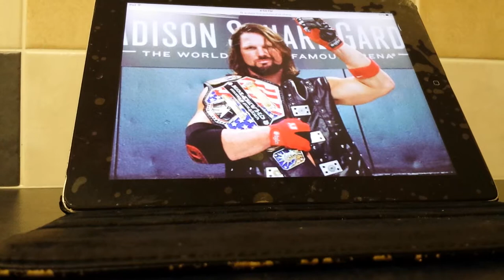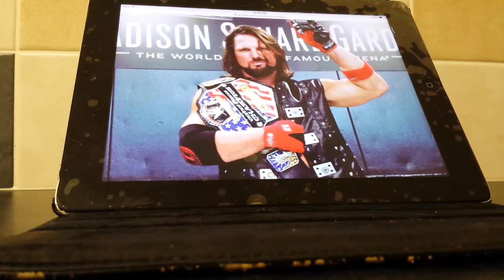Aj styles 2nd theme song phenomenal with ae